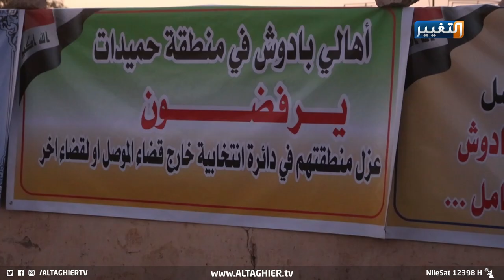ناحية حميدات في الموصل تابعةٌ انتخابياً إلى تلعفر!.. والأهالي يرفضون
أهالي ناحية_حميدات غربي الموصل يرفضون ضم أصواتهم الانتخابية إلى
في ظل التغييرات الجغرافية التي تجريها جهات مسؤولة قبيل الانتخابات النيابية، رفض أهالي ناحية حميدات غربي الموصل ضمهم لـ قضاء_تلعفر غربي محافظة نينوى كونهم يتبعون إداريا لقضاء الموصل.